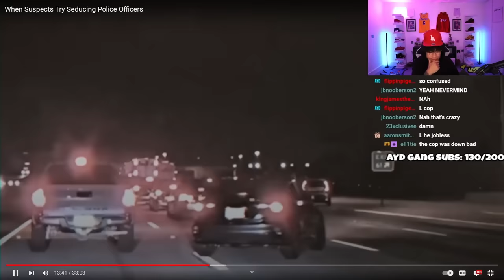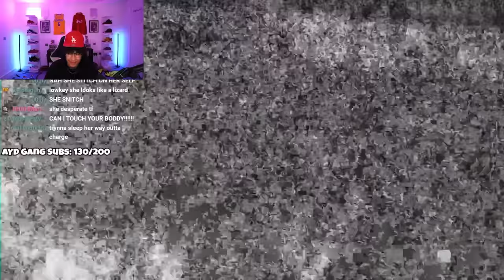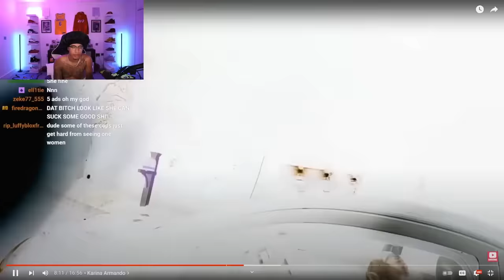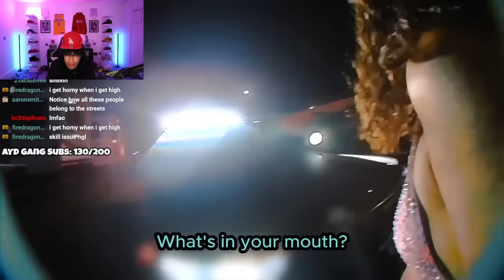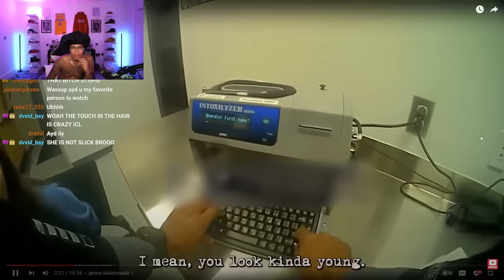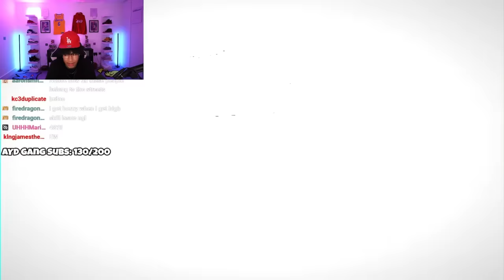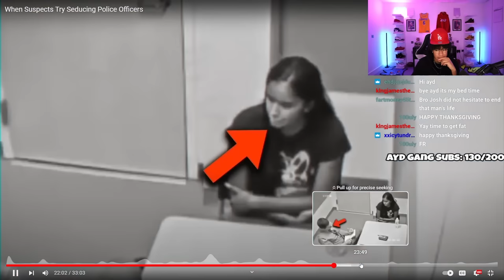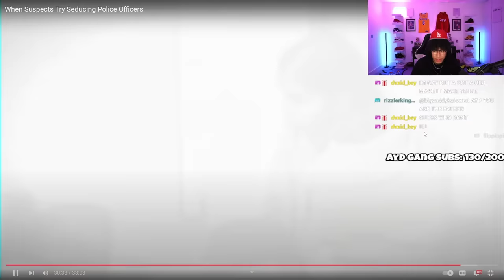Best Of When Suspects Try to Seduce Cops!